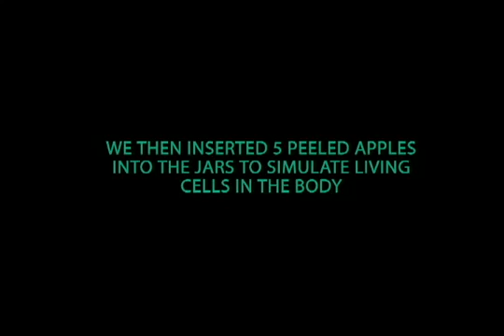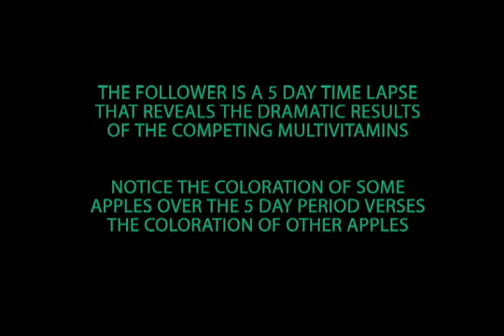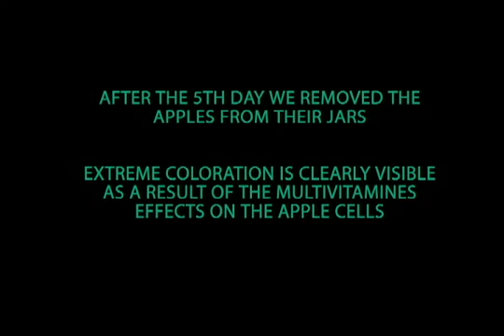VS Apple Test